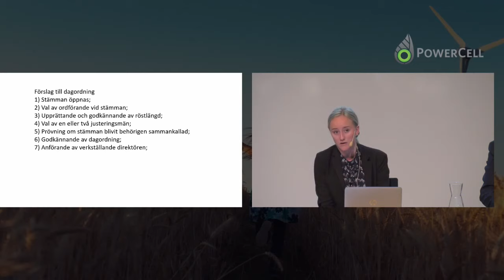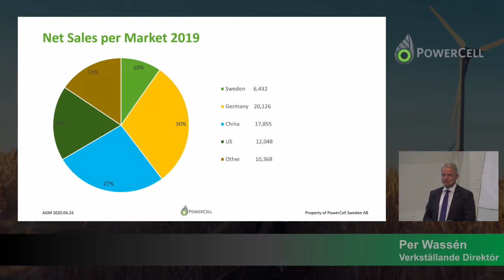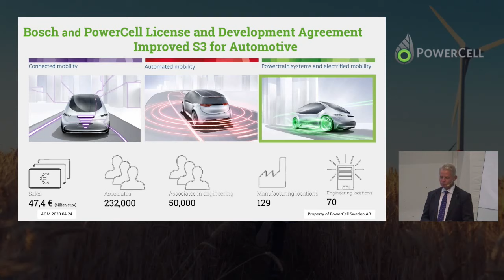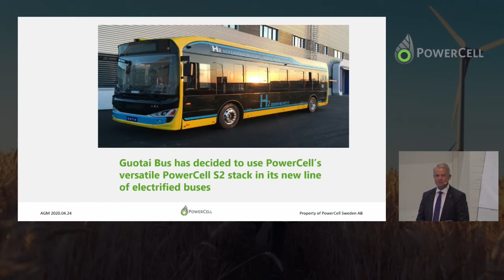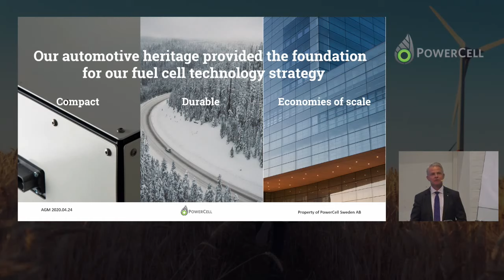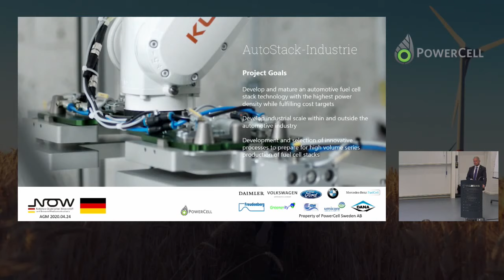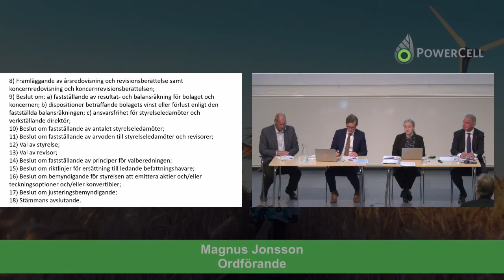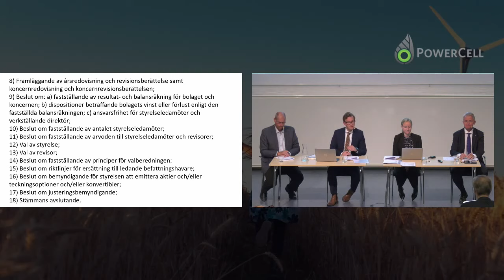PowerCell Årstämma 2020